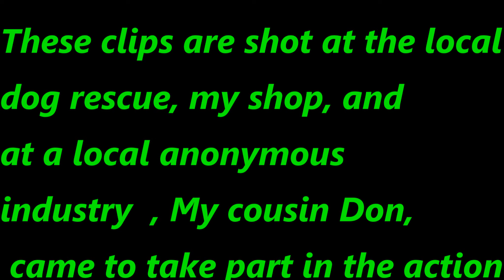Atn X-sight ll Ratting in March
This is yet again another rat shooting video ! This is shot in part at the dog shelter, my shop and a few bushiness which will remain UN-named by request ! If you have a rodent problem in north All. we will be glad to led  :-)  it up for you ,